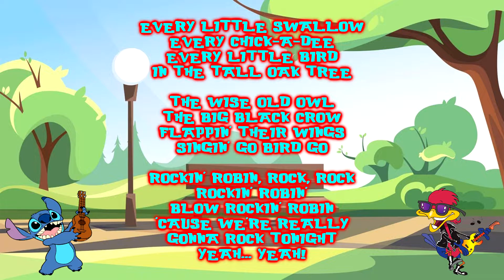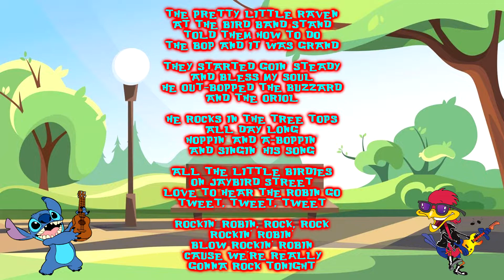Stitch Sings Rockin' Robin By Michael Jackson Cover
Lyrics to sing along:
tweedly-diddly-dee
tweedly-diddly-dee
tweedly-diddly-dee
tweedly-diddly-dee

tweedly-diddly-dee
tweedly-diddly-dee
tweet, tweet
tweet, tweet

he rocks in the tree tops
all day long
hoppin' and a-boppin'
and singin' his song

all the little birdies
on jaybird street
love to hear the robin go
tweet, tweet, tweet

rockin' robin, rock, rock
rockin' robin'
blow rockin' robin
'cause we're really
gonna rock tonight

every little swallow
every chick-a-dee
every little bird
in the tall oak tree

the wise old owl
the big black crow
flappin' their wings
singin' go bird go

rockin' robin'
blow rockin' robin
'cause we're really
gonna rock tonight
yeah... yeah!

(break)

the pretty little raven
at the bird band stand
told them how to do
the bop and it was grand

they started goin' steady
and bless my soul
he out-bopped the buzzard
and the oriol

all day long
hoppin' and a-boppin'

on jaybird street
tweet, tweet, tweet

rockin' robin'
blow rockin' robin
'cause we're really
gonna rock tonight

and the oriol

all day long
hoppin' and a-boppin'

on jaybird street
tweet, tweet, tweet

rockin' robin'
blow rockin' robin
'cause we're really
gonna rock tonight

tweedly-diddly-dee
tweedly-diddly-dee
tweedly-diddly-dee
tweedly-diddly-dee

tweedly-diddly-dee
tweedly-diddly-dee
tweet, tweet

tweet! tweet!